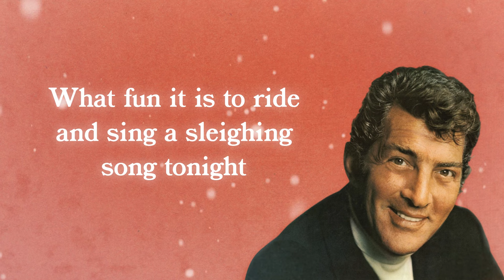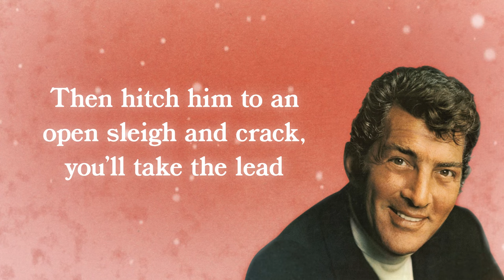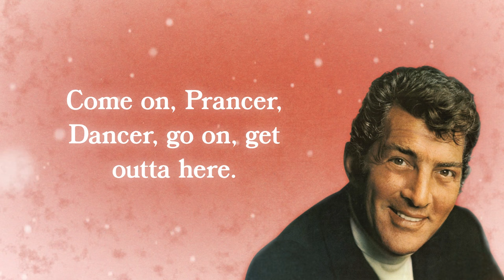Dean Martin - Jingle Bells (Official Lyric Video)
Dean Martin performs "Jingle Bells" available now on 'The Dean Martin Christmas Album'. Listen to more songs like this